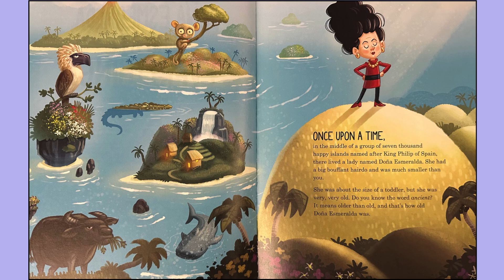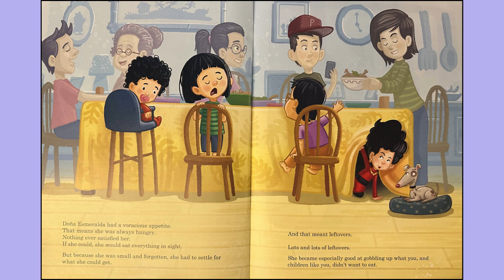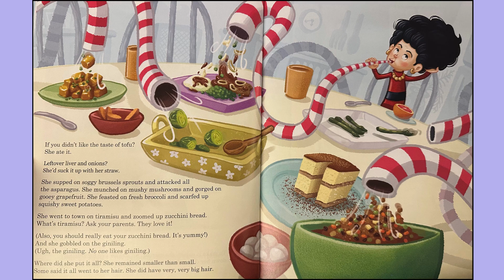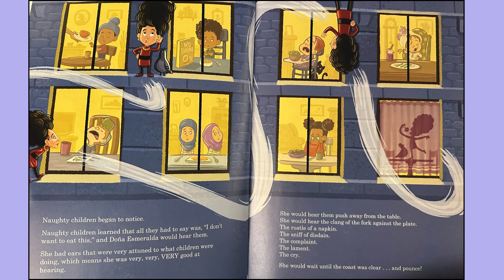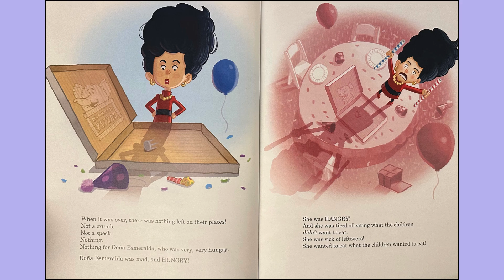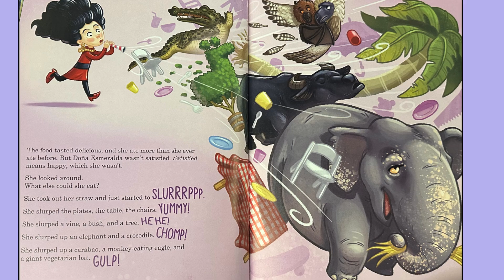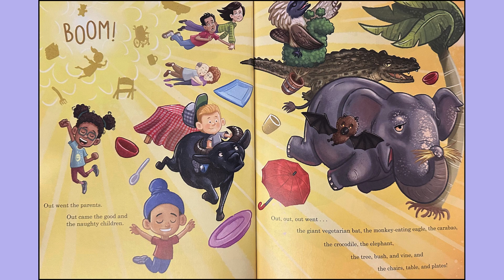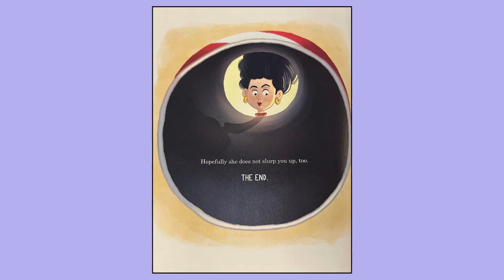Dona Esmeralda, Who Ate Everything! - Read Aloud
(Amazon Link)

Author: Melissa de la Cruz
Illustrator: Primo Gallanosa
Publisher: Orchard Books